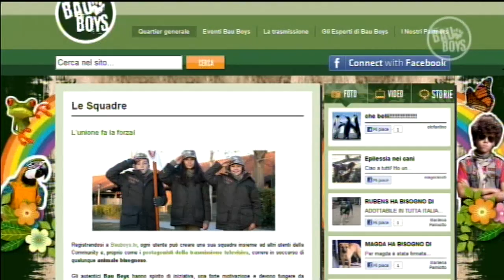Bau Boys Pt. 40 - Puniamo la vendita di animali online!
Segnalate i siti che commerciano illegalmente animali (anche protetti) in rete.Bau Boys è ora di dire basta a chi lucra sulla loro pelle!

Per maggiori informazioni - qui puoi rivedere tutti i video andati in onda nelle puntate in TV, su Italia 1, sabato e domenica alle 19.00!